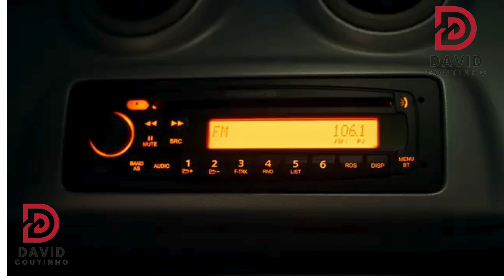O Dia que Te Conheci: Um Romance Inesquecível de Destinos Cruzados e Mudanças Profundas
Sinopse
Zeca todo dia tenta levantar cedinho pra pegar o ônibus e chegar, uma hora e meia depois, na escola da cidade vizinha, onde trabalha como bibliotecário. Acordar cedo anda cada vez mais difícil, há algo que o impede de manter esse cotidiano. Um dia Zeca conhece Luisa.

Informações
Título no Brasil O Dia que Te Conheci
Título Original O dia que te conheci / The Day I Met You
Direção
André Novais Oliveira
Estreia no Brasil 26/09/2024
Estúdio/Distrib. Malute